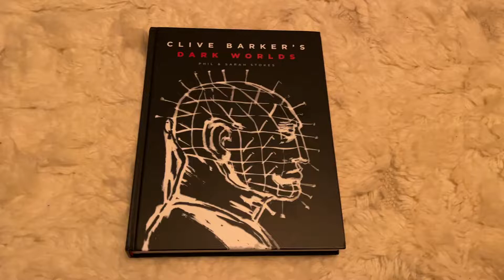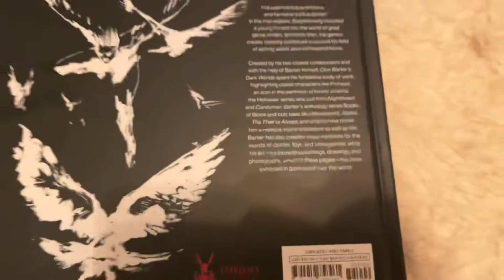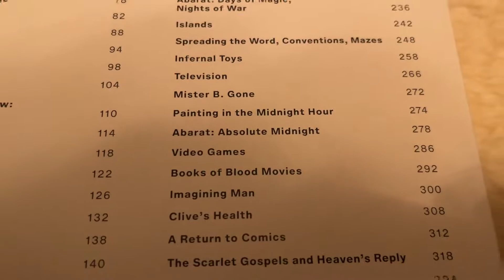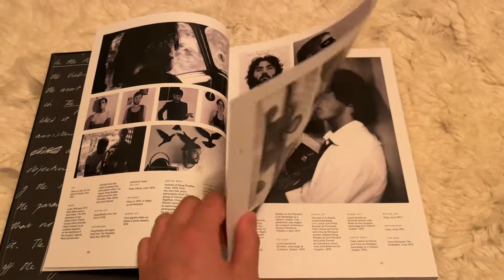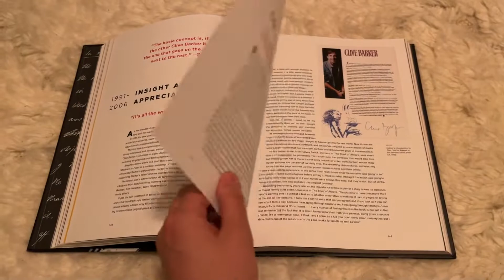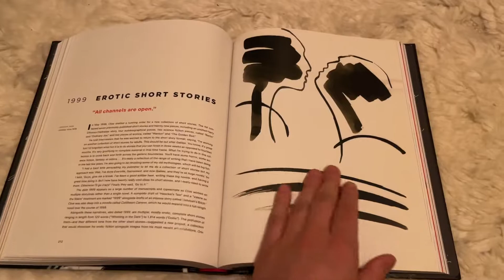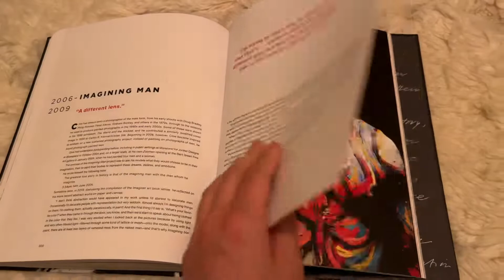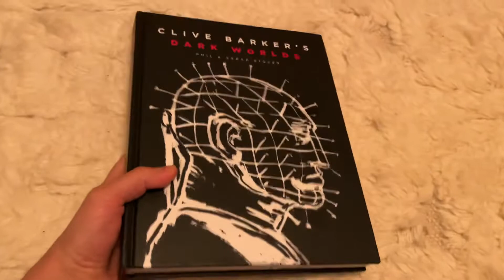Book Review: Clive Barker’s Dark Worlds